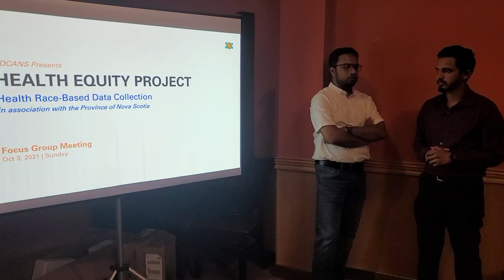v135 CANADA🇨🇦র স্বাস্থ্য খাতে Bangladeshর প্রতিনিধিত্ব করার ছোট্ট গল্প FB/BDCANS Health Equity Prjct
Facebook.com/mfk.samuel
BDCANS: Facebook.com/BDCANS

■■■■■■■■☆Attention ☆■■■■■■■
Limit of Liability/Disclaimer of Warranty: While all persons associated directly or indirectly with this site and video use their best efforts in preparing the content,
there is no express or implied representations or warranty with respect to the accuracy
or completeness of the content of the videos, including any content, links or resources shared, including those by third parties.
Furthermore, all parties specifically disclaim any and all express or implied warranties of merchantability or fitness for a particular purpose.

The advice and strategies contained herein may not be suitable for your situation.
No legal advice is being given herein. You should consult with a professional where appropriate and before any action is taken on this video.
No liability or damages shall take place because of this video and/or content.
■■■■■■■■☆Attention ☆■■■■■■■